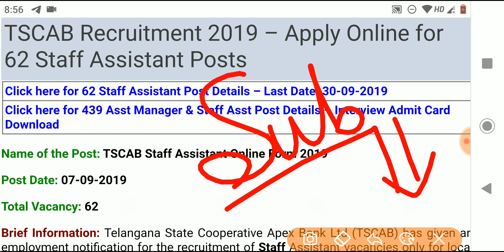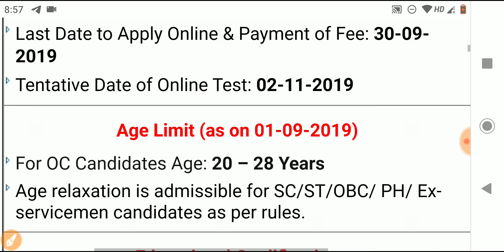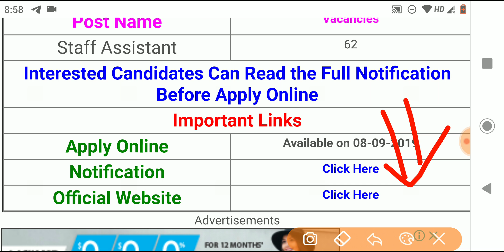BANK CLERK BHARTI 2019 || STATE COOPERATIVE BANK RECRUITMENT 2019 || BANK JOB 2019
Apply Link -